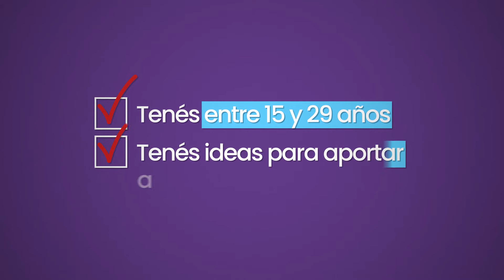📌ATR Juventudes | Proyectos Participativos.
Flor te invita a participar del programa ATR Juventudes Proyectos Participativos, para poner en marcha tus ideas sobre conectividad, nuevas tecnologías, ambiente y educación.
Si estás ATR, podés generar un cambio en la comunidad.
👉Si tenés entre 15 y 29 años y querés presentar tu proyecto ingresá a santafe.gov.ar o al perfil de instagram @atrjuventudessf